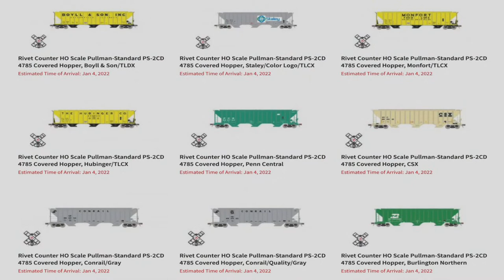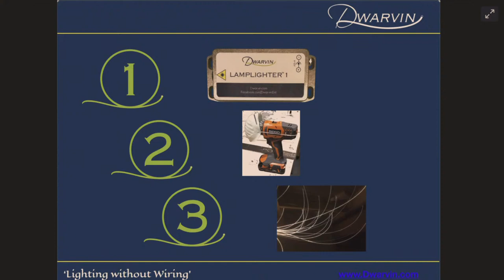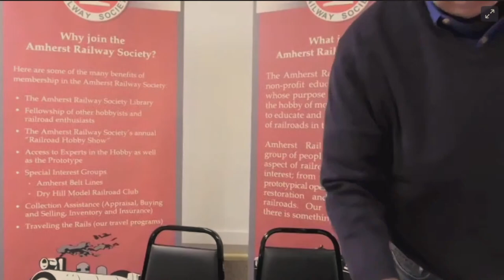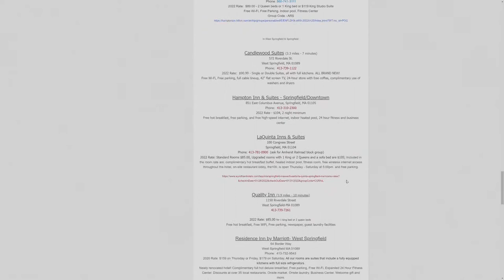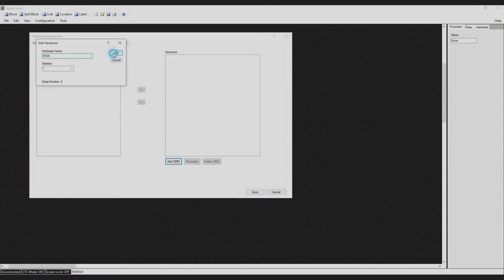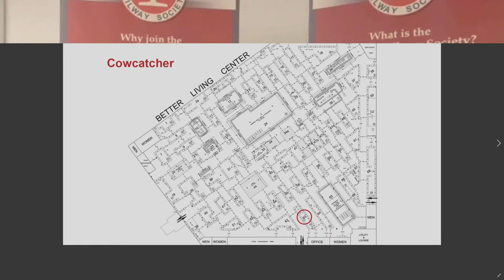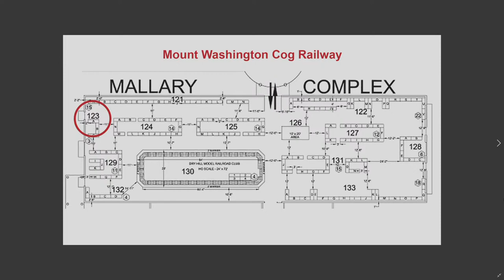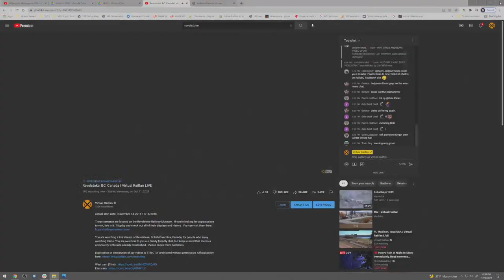Amherst Railway Society Live Event - Preview of 2022 Railroad Hobby Show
Join us on Wednesday December 8th, 2021 for an online preview of the Railroad Hobby show in January of 2022! Watch us LIVE and get a sneak peek of what's to come at the show next year!